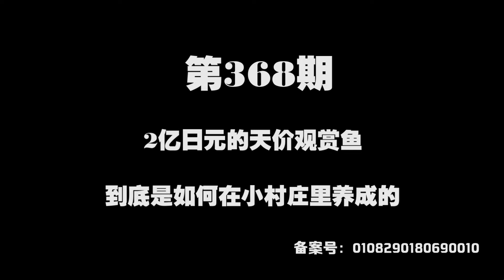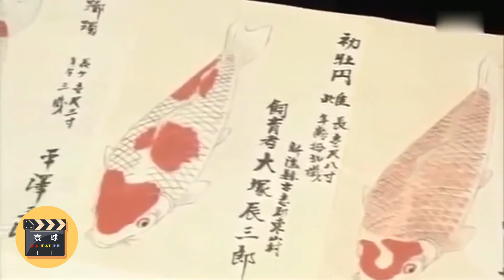2亿日元的天价观赏鱼，到底是如何在小村庄里养成的？【寰球大百科368】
2018年4月10日，日本广岛县三原市的板井渔场里，一条体长101厘米的红白锦鲤被拍出了2亿零3百万日元的天价。这是一个观赏鱼拍卖的最新世界纪录，而这条9岁的红白锦鲤也就此成为了当前世界上最昂贵的观赏鱼。那么，锦鲤到底是种什么样的鱼呢？为什么一条鱼，会有那么大的魔力，能让人类为之疯狂并愿意一掷千金？